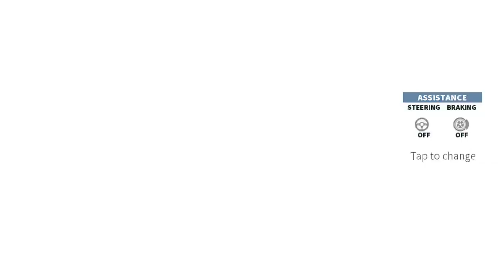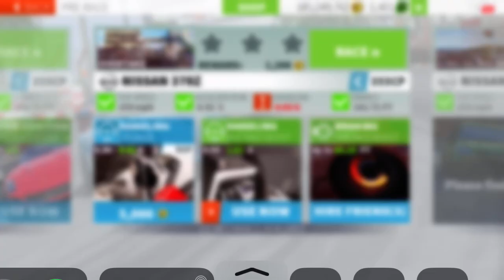GT Racing 2 - Street Sport Series - Nissan 370Z: Part 5